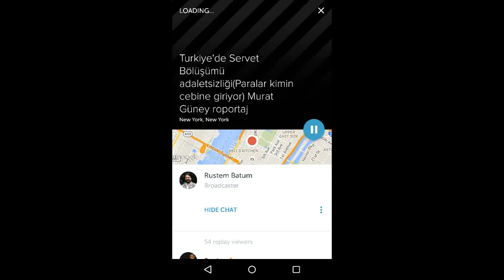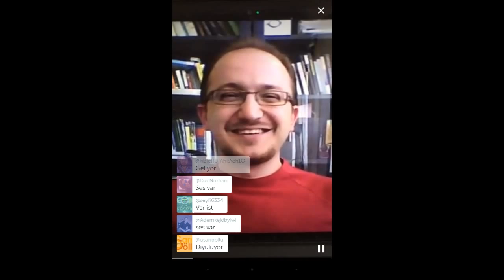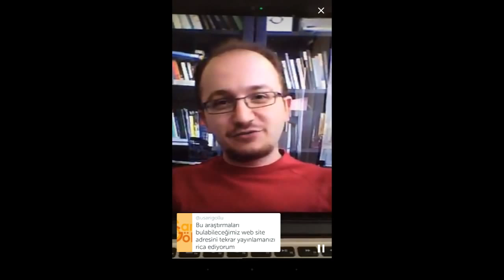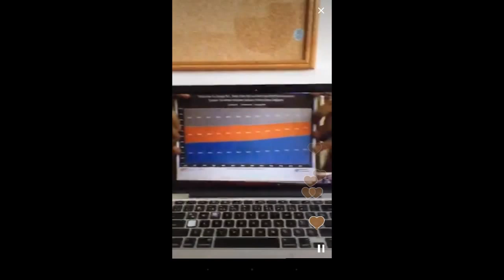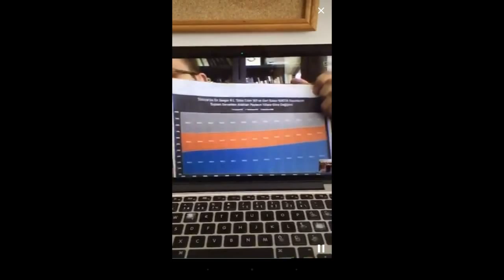Rüstem Batum - K. Murat Güney Röportajı: "Türkiye'de Servet Bölüşümü Adaletsizliği"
Rüstem Batum ile "Türkiye'de Servet Bölüşümü Adaletsizliği" çalışmamızı konuştuk
Rüstem Batum & K. Murat Güney
26 Mayıs 2015
New York - Toronto
Skype & Periscope.tv aracılığıyla